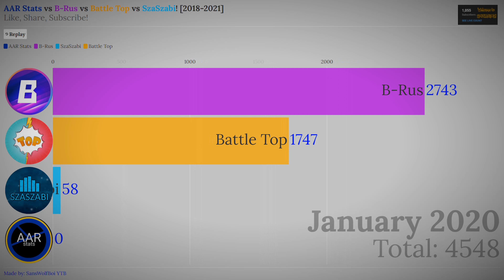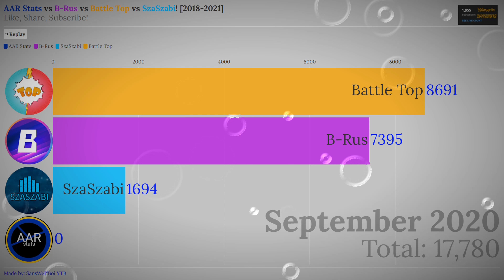AAR Stats vs B-Rus vs Battle Top vs SzaSzabi [Subscriber History 2018-2021]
This is AAR Stats vs B-Rus vs Battle Top vs SzaSzabi! [Subscriber History 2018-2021]
AAR Stats is growing insanely fast, faster than most Statistics channels!
With this growth, he will pass B-Rus soon!